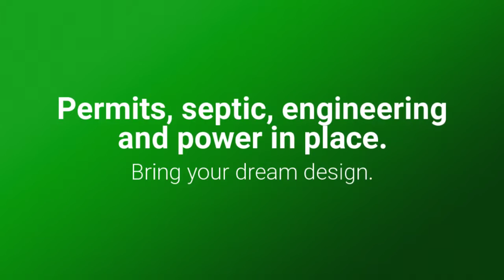Gravel Lane Lot # 1 720p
Contact Tony Walton. Last lot available in this beautiful Moretown neighborhood, just minutes from downtown Montpelier. This 3.17 acre lot is ready for your dream design. Priced to keep costs down, leach field, power and permits in place. Lovely elevation allows for view clearing and plenty of yard for outdoor activities. Don't wait this is the last lot in the neighborhood and your design is going to look amazing here.